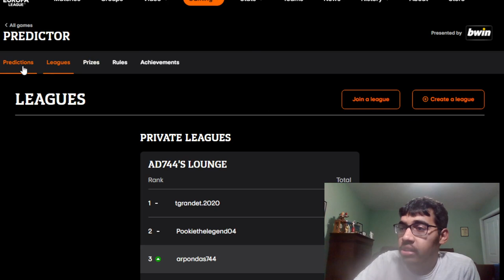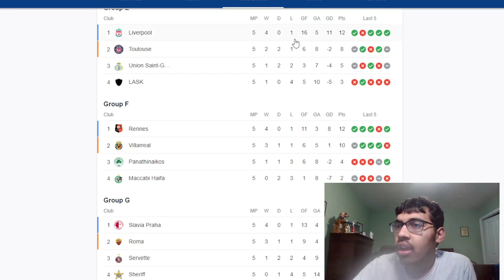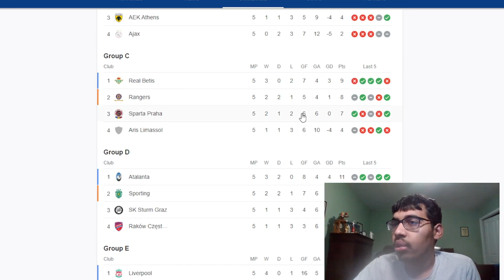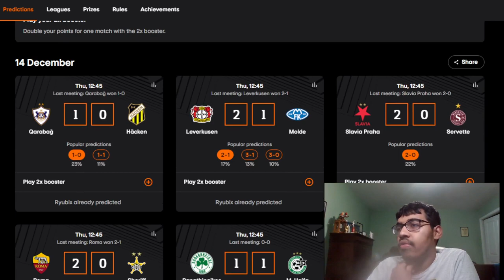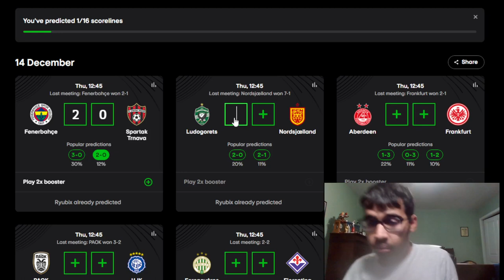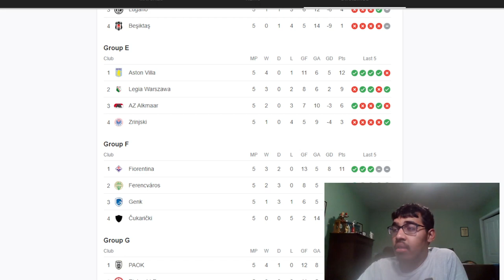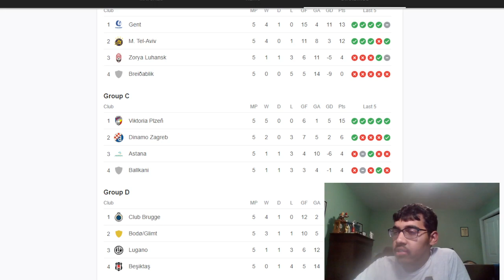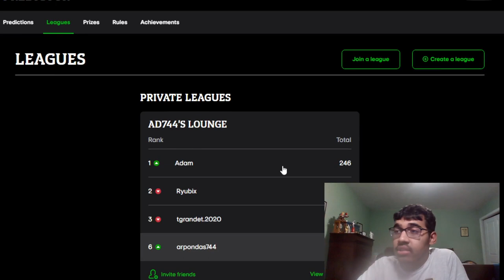DORTMUND VS PSG, COPENHAGEN VS GALATASARAY, AND MORE | EUROPEAN MATCHDAY 6 PREDICTIONS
Timestamps:
0:00 - Intro
0:30 - UCL
13:07 - UEL
20:00 - UECL
Leagues: